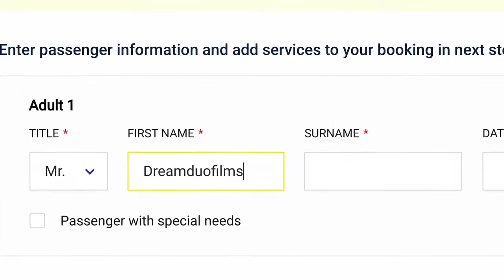SPENDING 2 WEEKS IN ITALY - TRAVEL LOCATIONS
~TravelVibes~

Content:
✔ Amazing views
✔ Sunsets
✔ Remote places
✔ Travel motivation

✔ Or leave a reply below the video!